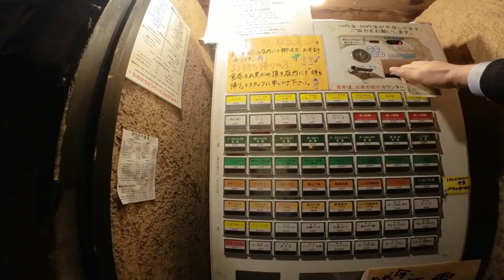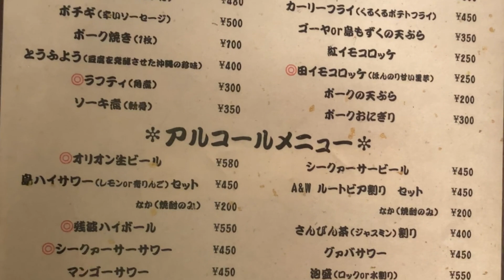東京 板橋本町）沖縄料理 がちまや食堂｜テラ飯定食で有名な沖縄大衆食堂でガチ呑み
沖縄料理「がちまや食堂」

♪胡蝶の唄（八重山民謡）